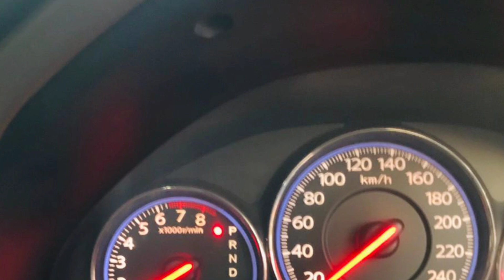Honda Civic Exi 2004 Modal | 2004 Honda Civic Genuine in Very Low Mileage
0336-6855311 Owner